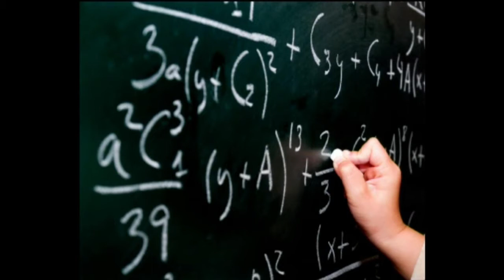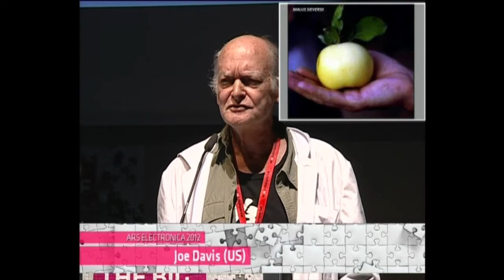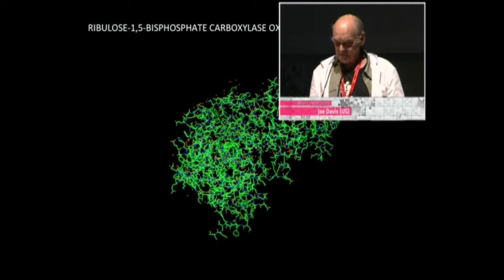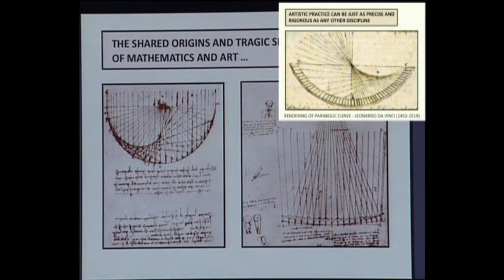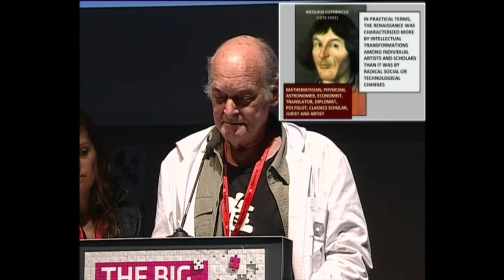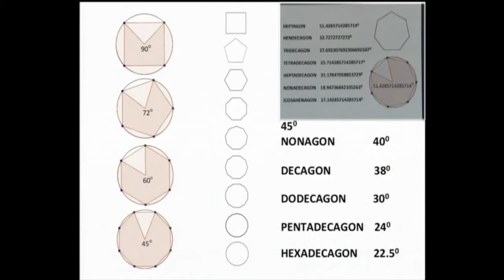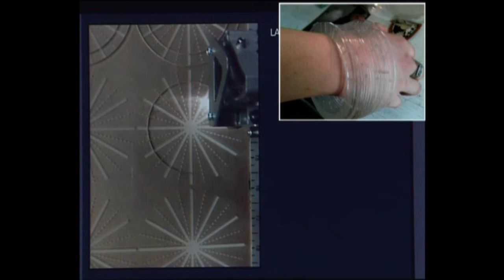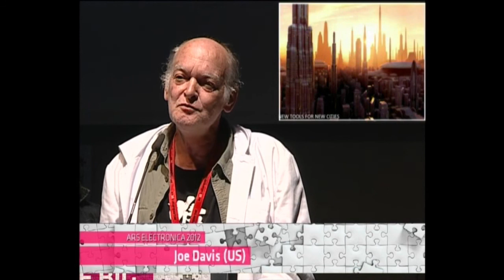Joe Davis (US) - THE BIG PICTURE Symposium - EN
Joe Davis (US) is an artist, researcher and scientist who works at, among other places, MIT's Department of Biology. He has done intensive research in molecular biology and bioinformatics, created genetic databanks, and developed new biological art forms and numerous uncategorizable works at the nexus of art and science. His "Bacterial Radio" was honored with the 2012 Golden Nica in Hybrid Art.